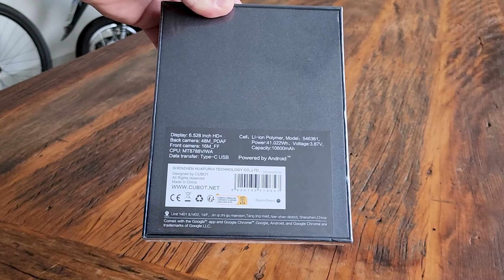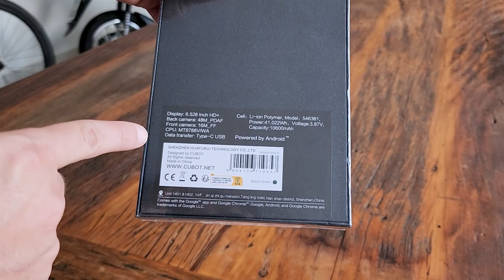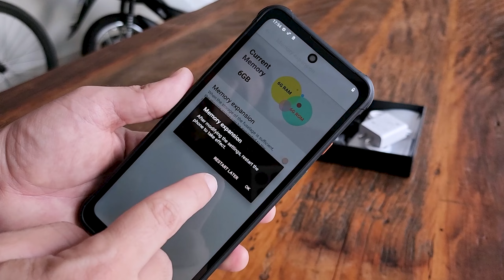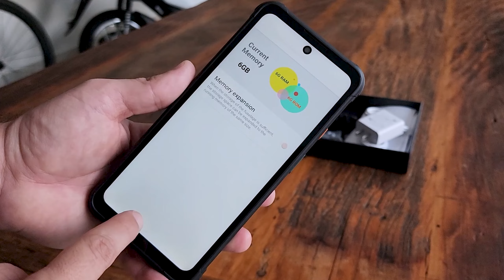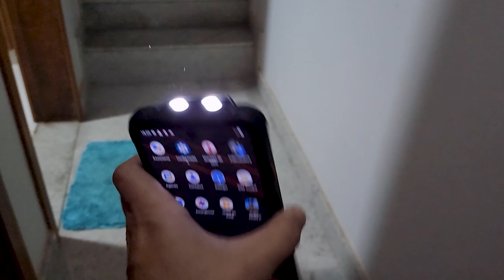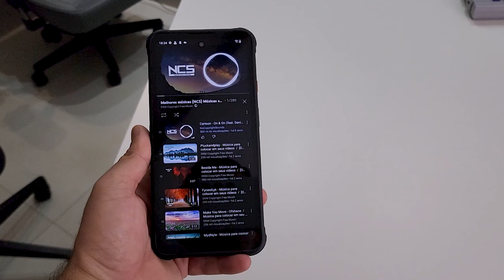NUNCA VAI VER ISSO EM UM SMARTPHONE!! INDESTRUTIVÉL com 10600Mah de BATERIA e 48MP CUBOT KINGKONG 8❗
Esse é o novo Cubot KingKong 8 que pra quem quer um Smartphone com uma alta resistência e boas configurações e principalmente um preço diferenciado logo abaixo: